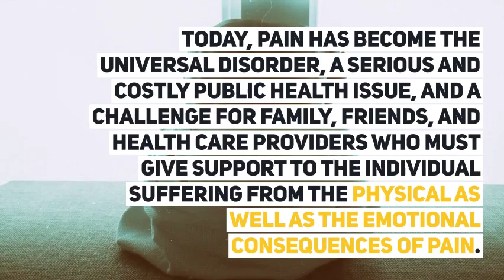Important Info About Chronic Pain